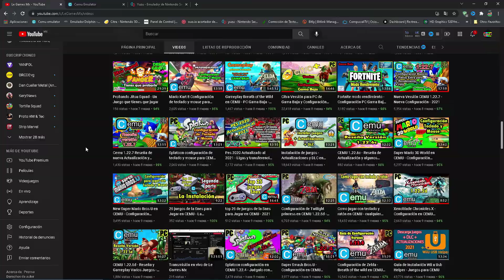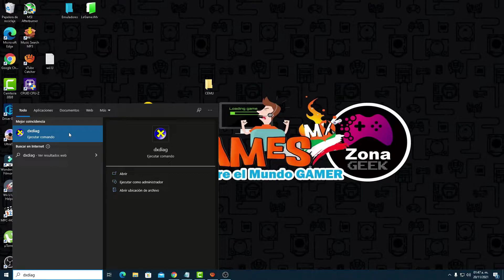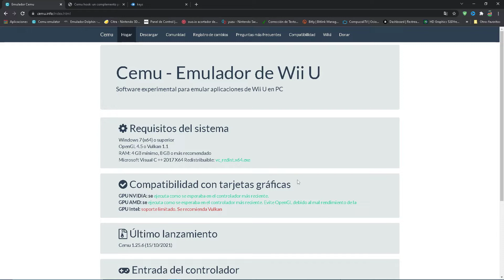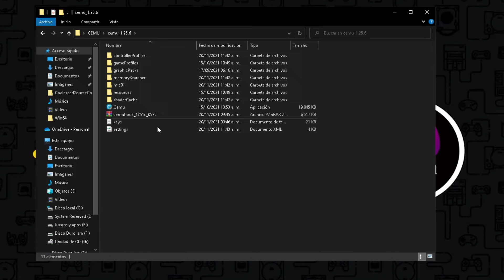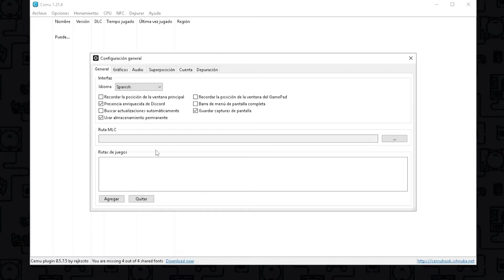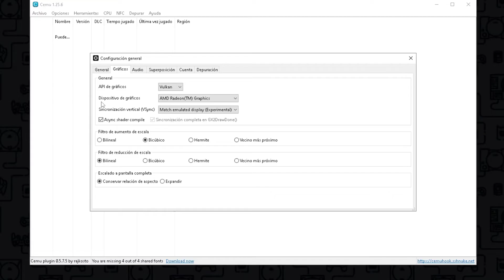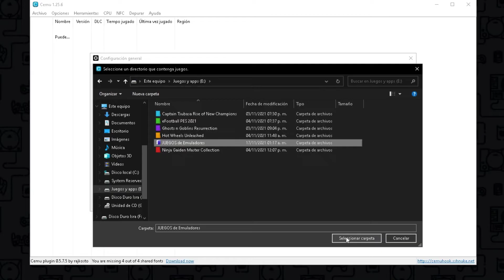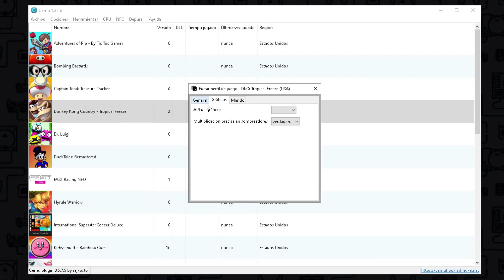Emulador de Nintendo Wii U - CEMU configuración general para Nuevos Usuarios - 2022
⚠️Por políticas de la plataforma y ética del canal, Respetamos la protección de los derechos de autor y derechos conexos en el entorno digital, y aunque en este canal se habla de emuladores estos no infringen la presente ley por ser creados usando la ingeniería inversa y respetando los códigos originales de cada consola de videojuegos, por lo mismo en este canal no se comparten ROMS, ya que al hacerlo puede provocar la suspensión definitiva del canal.⚠️

🚨Si necesitas alguna otra información o archivos, en nuestro canal de discord hay usuarios que comparten información

✅Los vídeos publicados a partir del 02-nov-2021 han sido Probados en una PC con las siguientes características:

AMD Ryzen 3 pro 4350g - Gráficos Integrados Radeon
16gb de Ram (8Gbx2) Dual channel
Tarjeta Gráfica - GTX 1060 6gb
Motherboard B450M H
Fuente- Gigabyte P450B 80 plus Bronze

Visita los videos actualizados, ya que se ha cambiado la instalación y configuración del emulador, desde ahí podrás descargar los archivos necesarios.

Como jugar CEMU "online" con PARSEC -

Nintendo 3Ds
Citra -